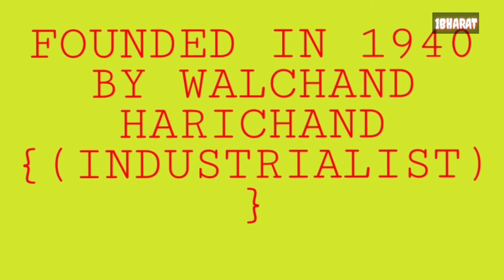INDIAN DEFENCE COMPANIES